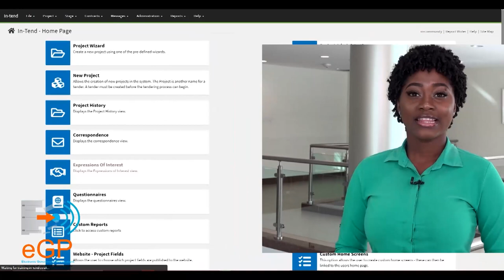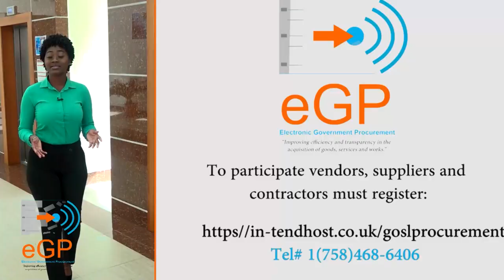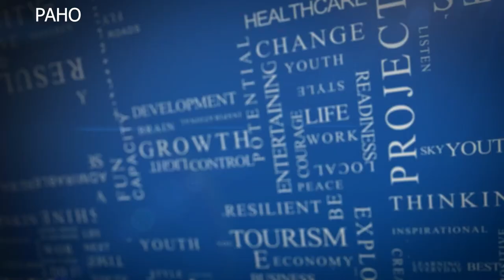NTN NIGHTLY NEWS (Nov. 3, 2021)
In the evening news package:
Major infrastructural developments earmarked for Laborie/Augier including housing projects; the second phase of the Cul de Sac Bridge Reconstruction Project commences; and Free Kick Foundation donates to the Boys Training Centre.